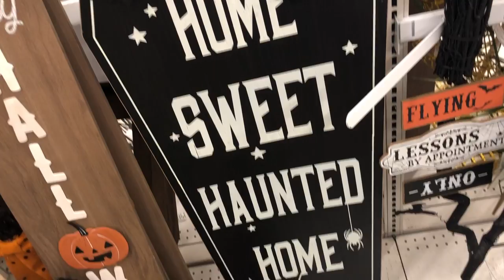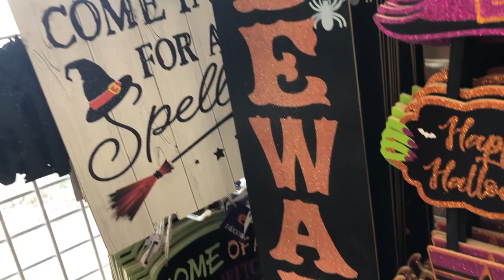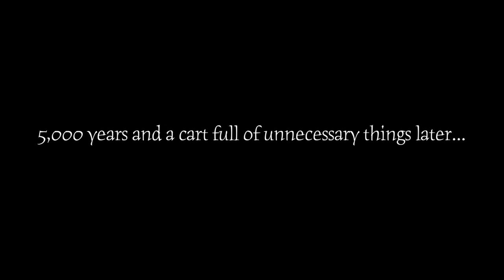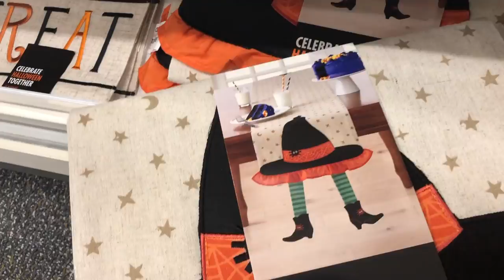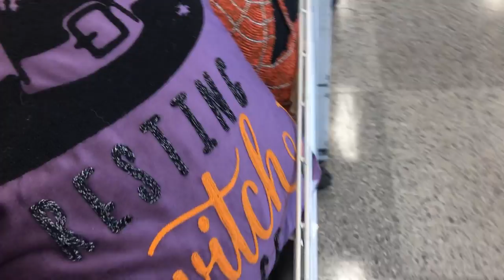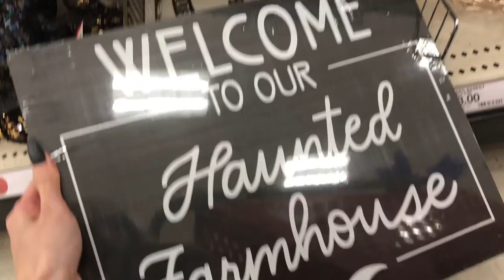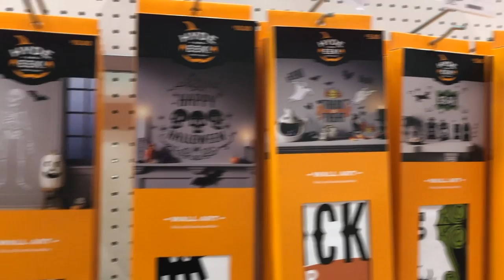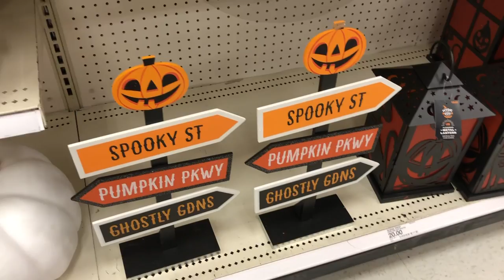Halloween Decor Hunting!!! Target, Ross, Dollar Tree, Pier1 and more...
Hey Goblins n Ghouls heyyy! We're out searching for Halloween decor again and ooooooo the shelves were STOCKED! Also all my looks from these videos are linked below!

Day One Look
T-shirt Dress
Chunky Boots (similar)
Lips - Cover Girl Melting Pout Matte “BackTalk”
Eyeshadow - ABH Jackie Aina Palette
Sunglasses - SheIn

Day Two Look
Leopard Overalls (couldn’t find anything similar but I’ll keep looking as the fall season progresses)
Longsleeve Top (similar)
Boots (similar)
Lips - Lime Crime “Salem” Velvetine
Eyeshadow - Morphe Ring the Alarm palette
Sunglasses - Dolce & Gabbana (got from Saks Off 5th a few years ago)

Day Three Look
Marilyn Manson Tee (I couldn’t find online anymore)
Lips - CoverGirl Melting Pout Matter “Grey Matter”

Day Four Look
Tee (similar)
Boots Boohoo
Necklaces - Choker (similar)
Moon Long Necklace (similar) (couldn’t find the long version)

Booties - Steve Madden
Lips - Necromancy Cosmetica “Magdalena”

Some of the links may be affiliate links where I make a small commission off sales, but they are linked to the product mentioned or as similar as I could find.